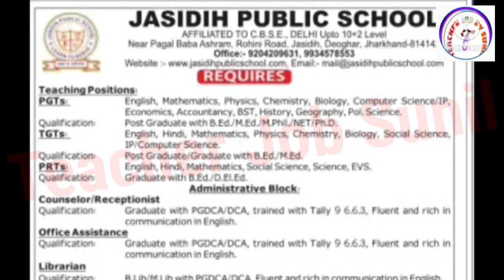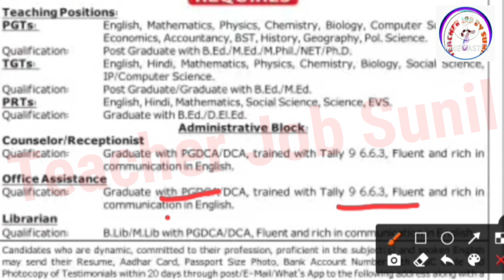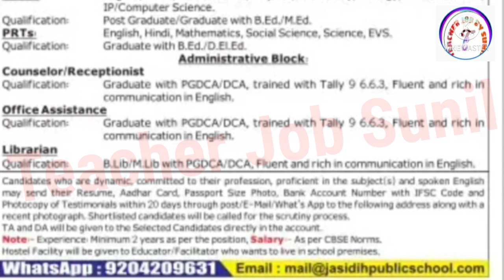New Teacher Recruitment 2021 | Private School Teacher Recruitment | TEACHER RECRUITMENT IN JHARKHAND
कस्तूरबा गांधी विद्यालय रिक्रूटमेंट

sarkari teacher
teacher

✔ PGT Chemistry
✔ TGT Science
dsssb tgt eligibility criteria 2021
dsssb tgt
dsssb tgt maths paper solved

 LT GRADE UPDATES
 UPPSC NEWS SSC RECRUITMENT
upsssc pet UPPSC
UPSSSC  PET  UPTET NEWS
 69000 shikshak bharti
 latest news today up tgt pgt
DSSSSB exam result latest news new
railway school teacher vacancy 2021

teacherjobsunil